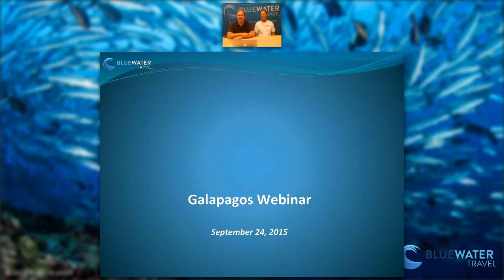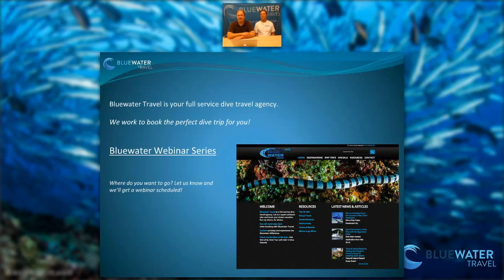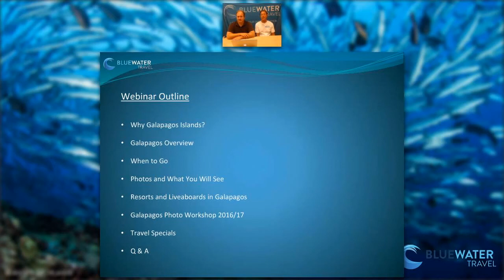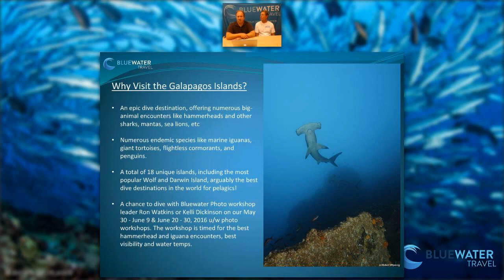Galapagos Webinar Recording featuring Scott Gietler & Mark Strickland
Learn all there is to know about the Galapagos Islands, from logistics and seasons, dive destinations, liveaboards, resorts and more.  On demand for your enjoyment!